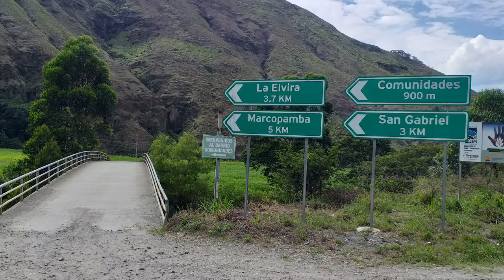Lasofia Retreats in Vilcabamba, Ecuador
What a fun interview of a fantastic retreat center in Vilcabamba, Ecuador. This is one of South America's true Gems. Raw food retreats, Health retreats, family reunions and more. If you are interested in Travel.